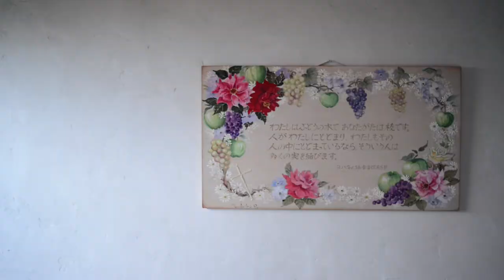St.Cousair Wedding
サンクゼールのウェディング